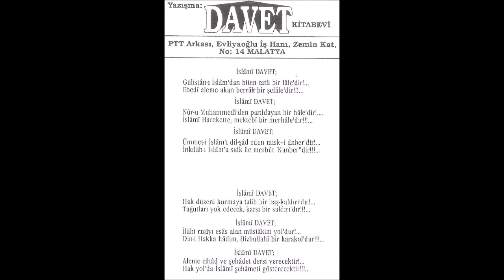İSLAMİ DAVET - 08 TEK YOLUMUZ ŞEHADETTİR